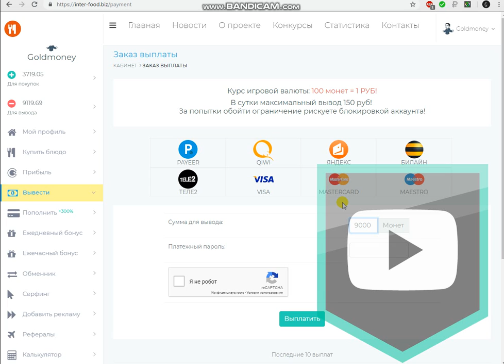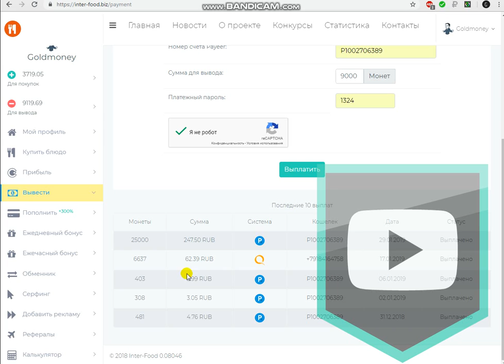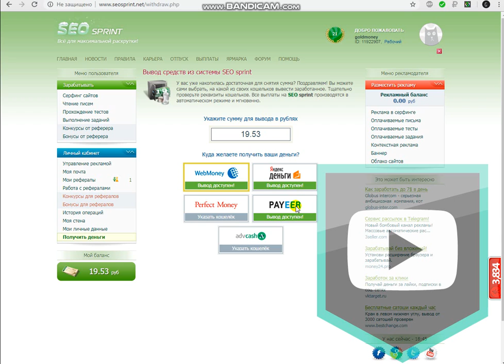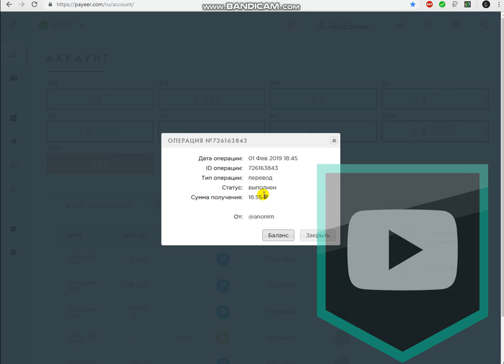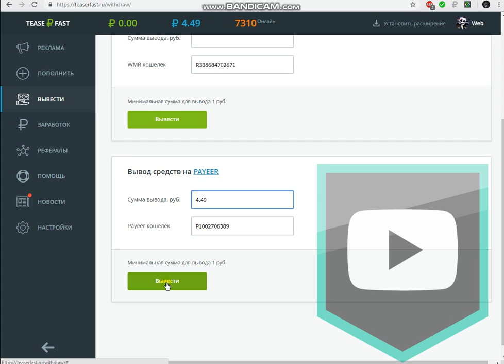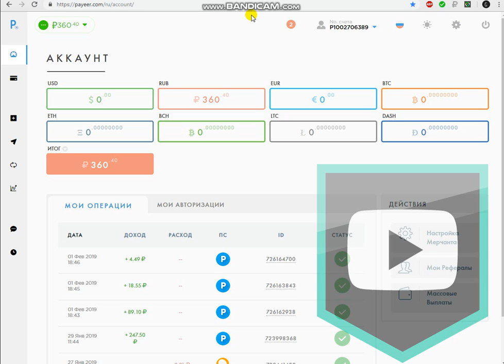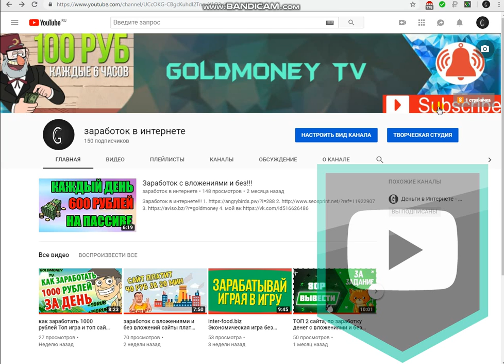ТОП 3 САЙТА ПО ЗАРАБОТКУ ДЕНЕГ В ИНТЕРНЕТЕ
1. САЙТ экономическая игра без балов и поинтов, Inter food.
2. САЙТ seo sprin без вложений.
3. САЙТ Teaser fast заработок на расширении.